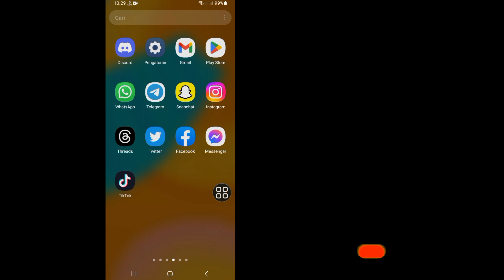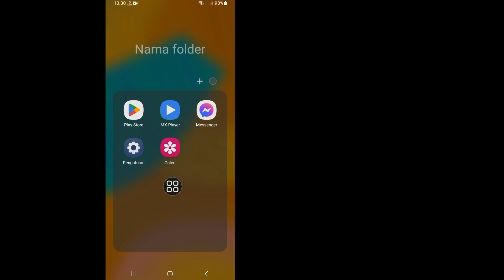Cara Memperbaiki Panggilan Masuk Messenger Tidak Muncul di Layar